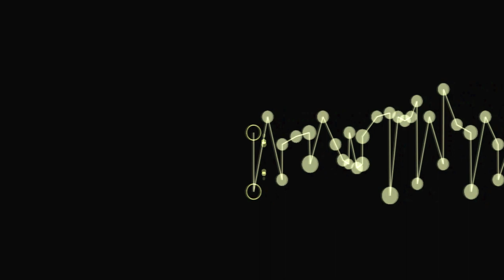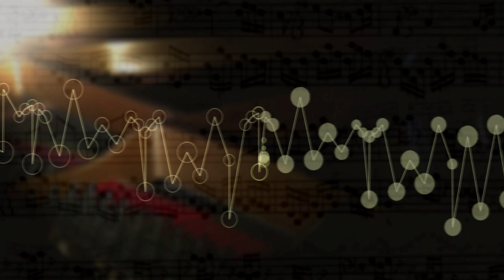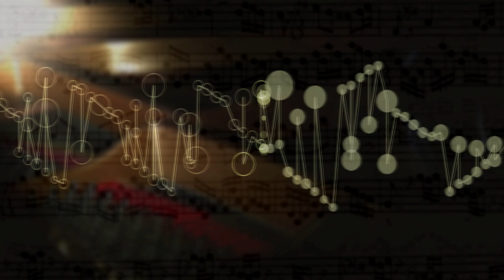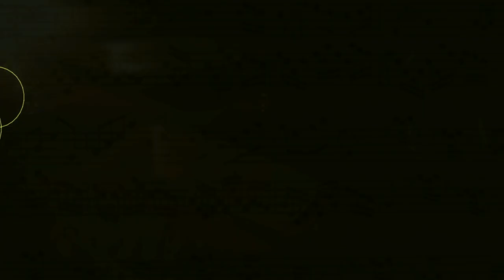The Well Tempered Clavier II Prelude Fugue 24 B Min,BWV 893 music animation,visualization